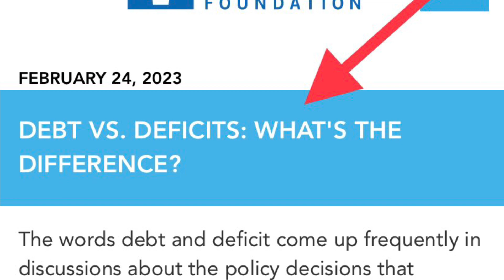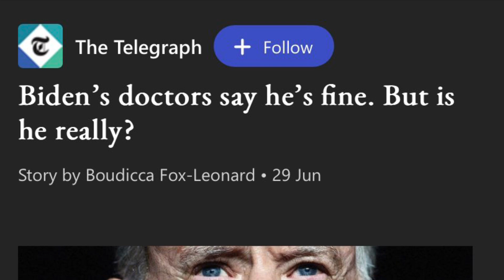Debt vs. Deficit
Did he cut the debt, or the deficit? He's not sure.  But he cuts the cheese in this one.  I think he was talking about the national debt.  Who knows?  Let me know your opinion.